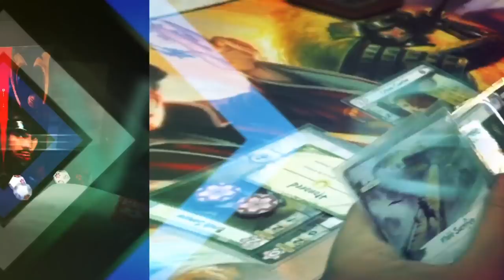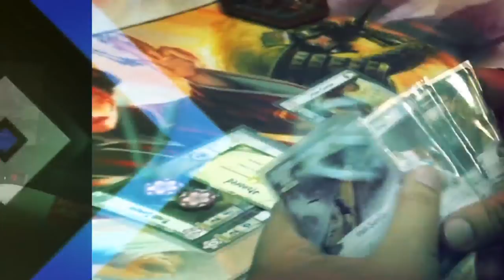KeyForge Versus Part 1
Join us as we delve into an epic KeyForge battle between Pati and Megan, and we play a Call of the Archons deck versus a Age of Ascension decks.